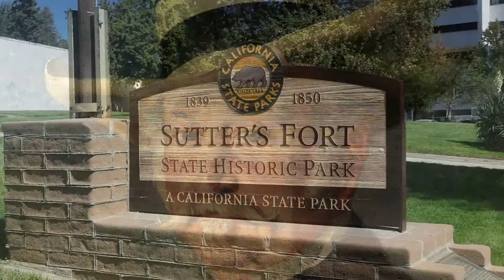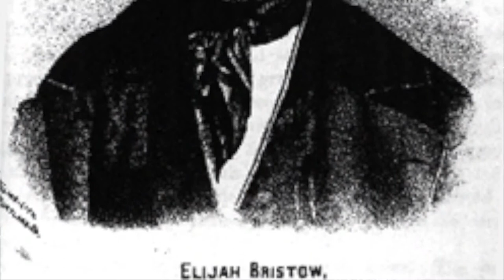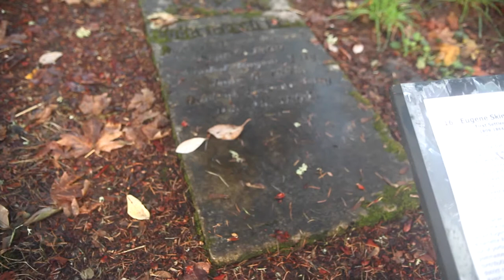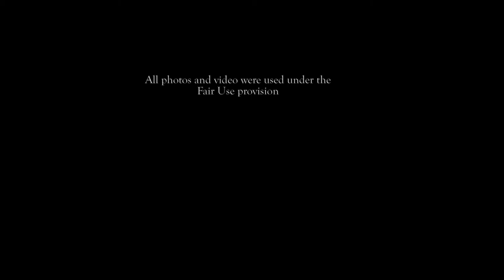Eugene Skinner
Part of the Quitting The Grave series of documentaries on American frontier history.

Special Thanks to Doug Card, Professor Emeritus from the University of Oregon.

Shot and Edited by Decater Orlando Collins

For more information about Quitting The Grave, a murder mystery that takes place on the Oregon Trail, please